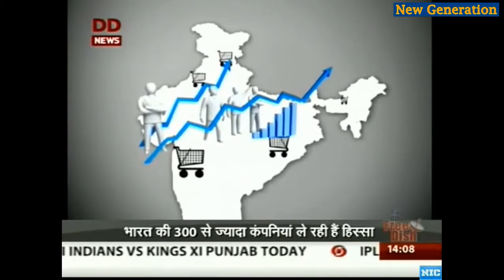DD News: Narendra Modi is in France for his Make in India Compaign